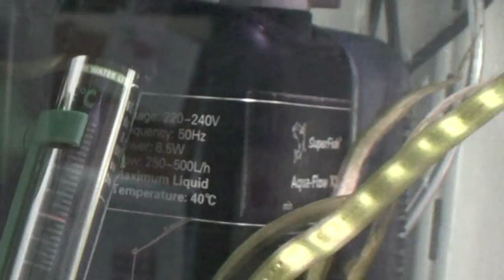006 Over filters en hoe je zelf een klein filtertje kunt maken.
Infotainement. Deze keer over filters. en hoe je er zelf 1 kunt maken.